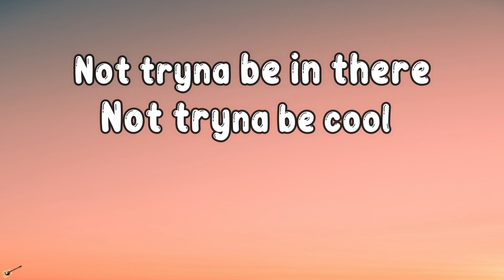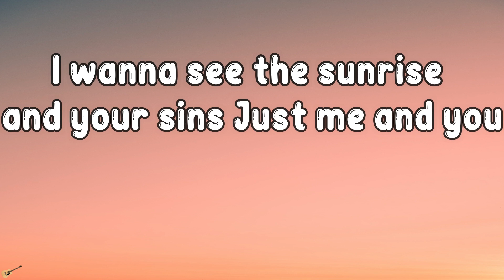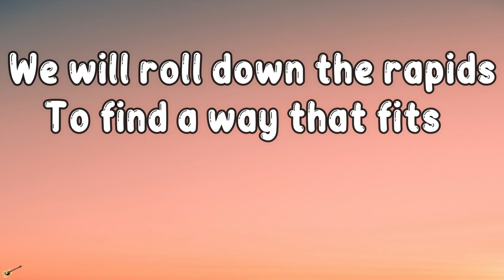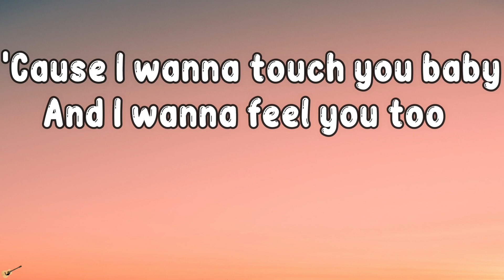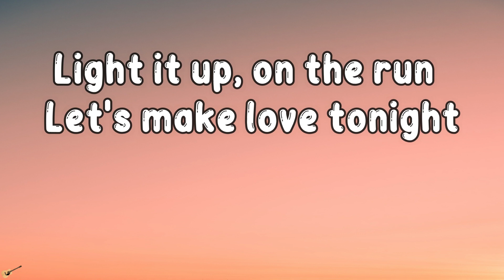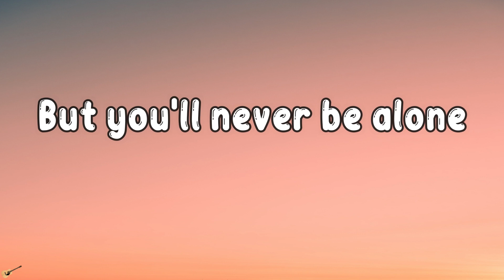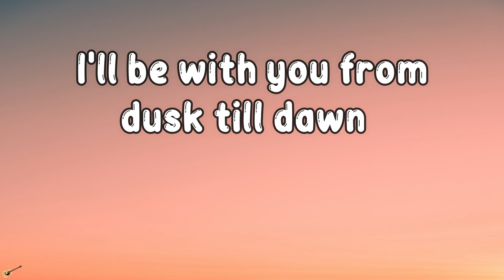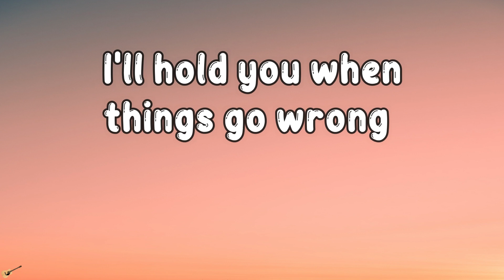Dusk Till Dawn - (LYRICS) ZAYN & Sia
LYRICS